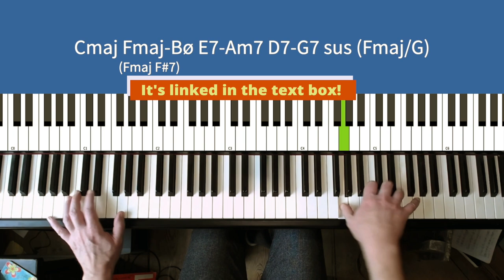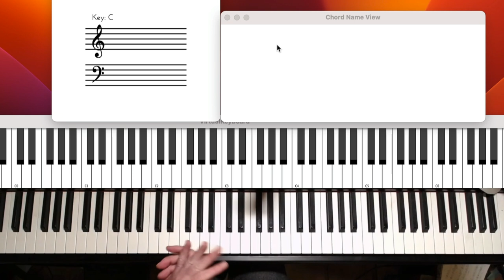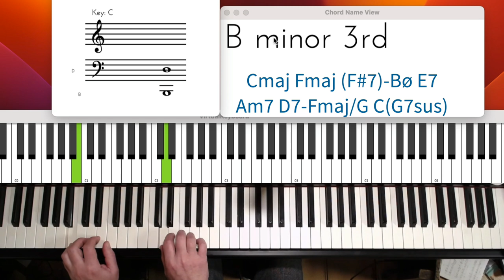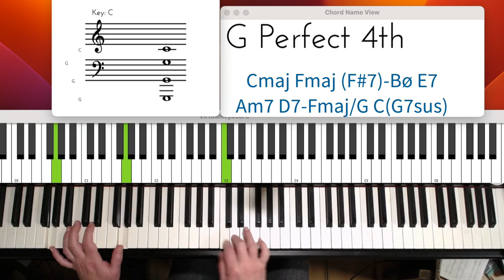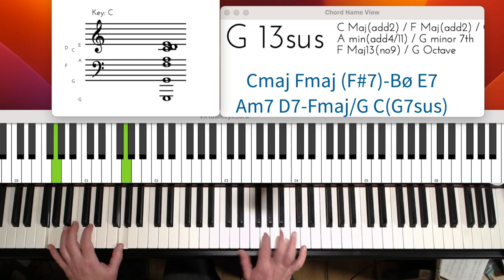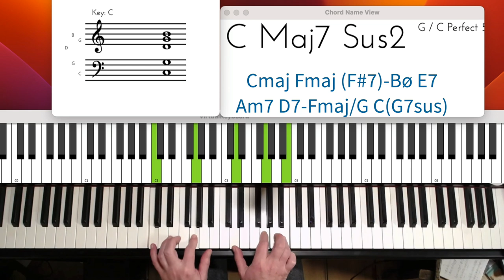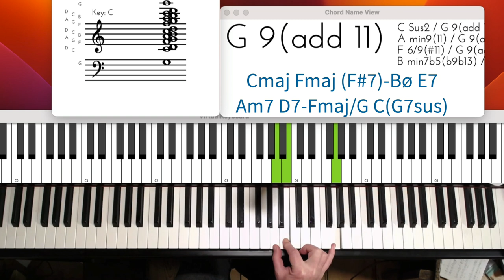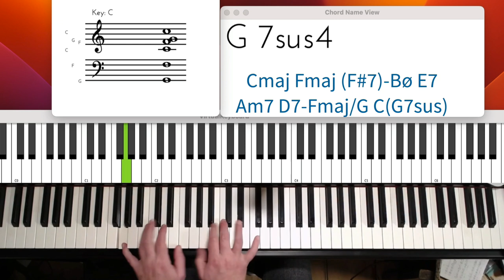Learn REAL Gospel Piano - Chord Progression, Chord Styles, Tips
Big Lesson showing many aspects of good Gospel Piano.